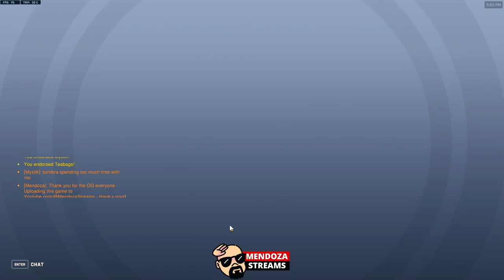Competitive / Baptiste / Ana /